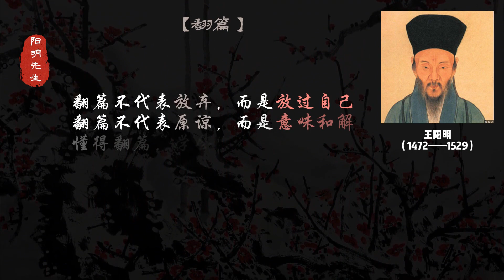情感：王陽明：懂得翻篇，學會釋然，學會清零，學會和不值得的人與事告別。